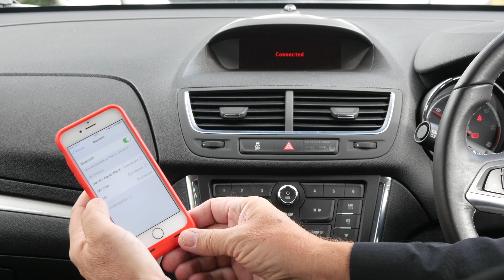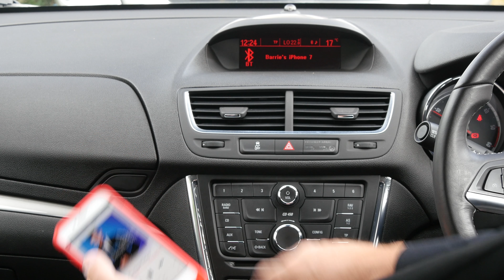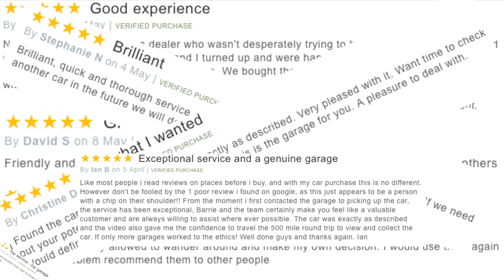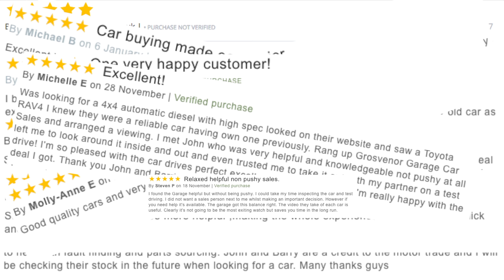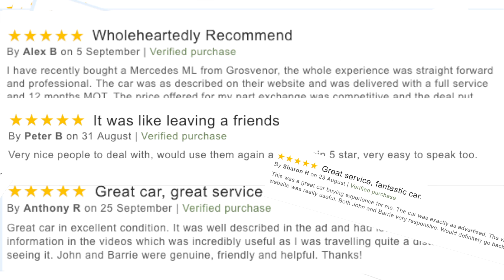How to stream audio through the bluetooth audio system in a Vauxhall Mokka 1 7 CDTi ecoFLEX 16v Excl